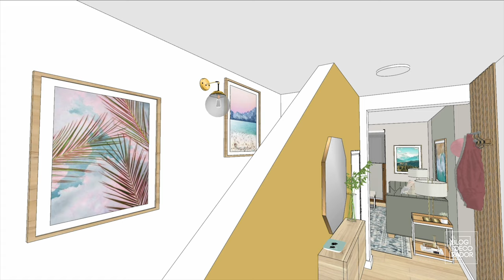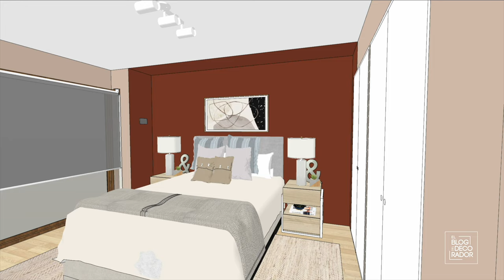DecoAventuras: a todo color en Chillán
En esta ocasión nos vamos a Chillán, a decorar el recibidor, living, comedor, dormitorio principal y la sala de estar de una casa realmente soñada, donde nos pidieron específicamente aportar mucho color al espacio, así que eso mismo hicimos.